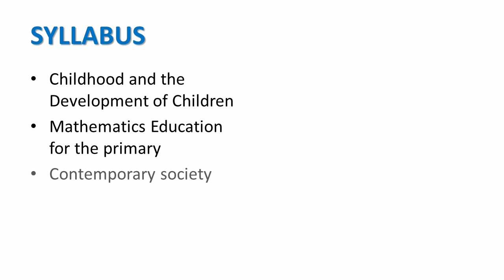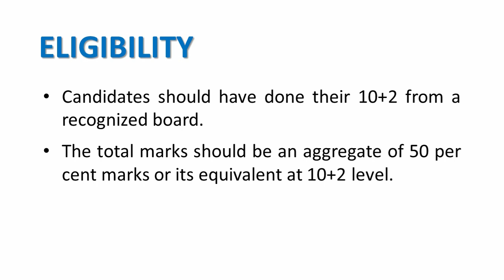DIPLOMA IN ELEMENTARY EDUCATION | Course Details | Careers & Courses | Higher Education | Study